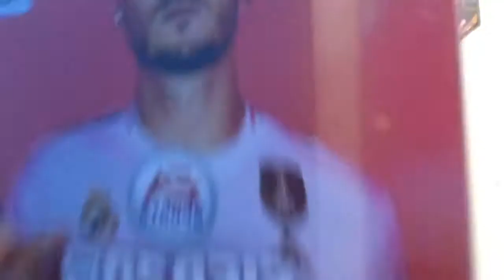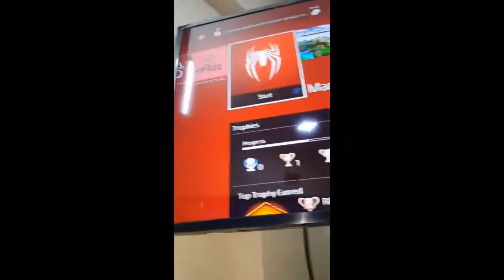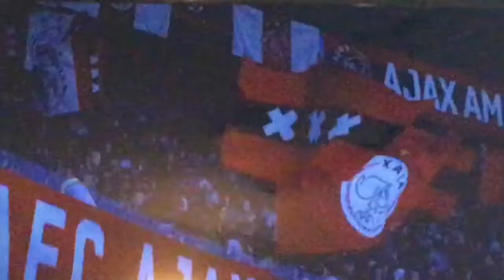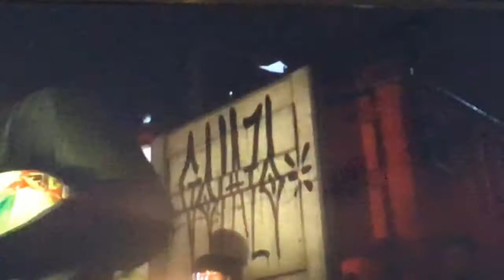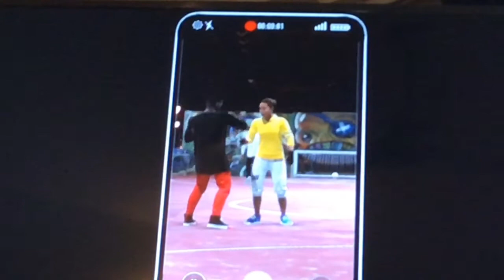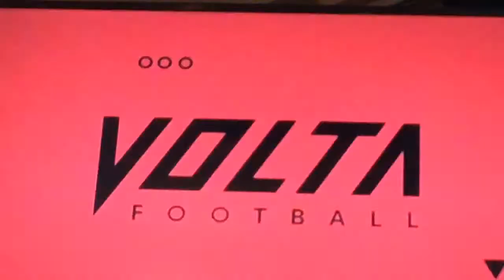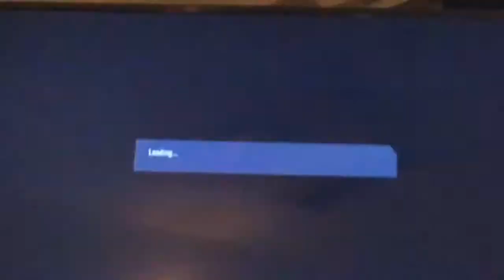FIRST TIME PLAYING FIFA 20 PS4(NEW GAME)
AMAZING GAME!